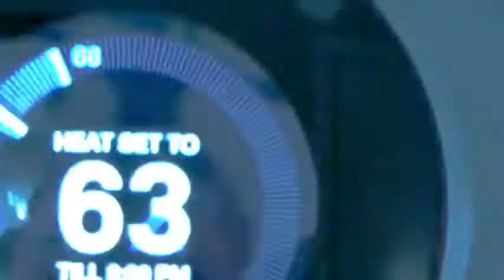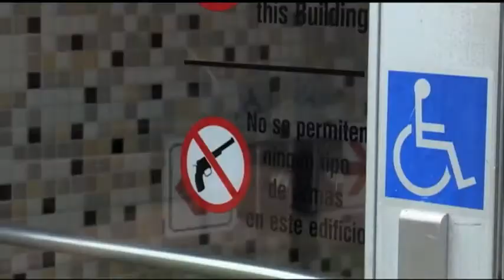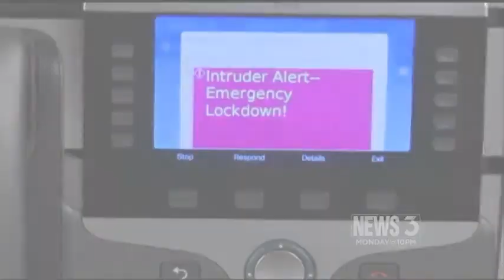For the Record: Tommy Thompson and Doug Moe on their new book, "Tommy: My Journey of a Lifetime"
From Elroy to the White House to Pancreatic Cancer research, chatting with Governor Tommy Thompson is always a treat!